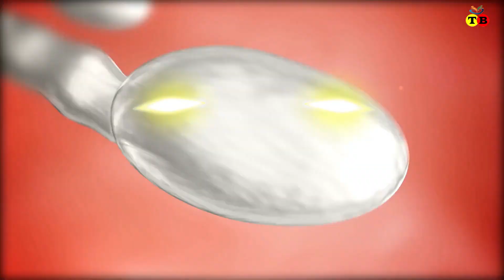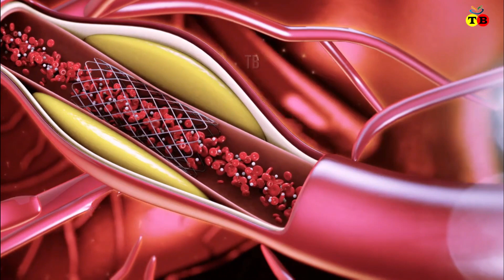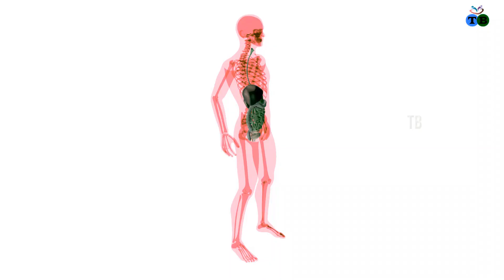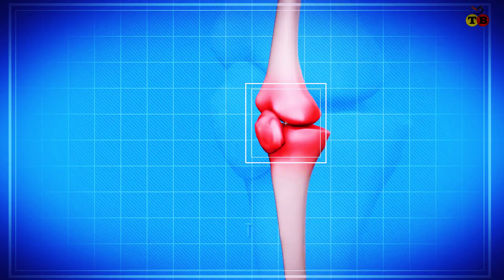জীবনে ভুল পথে পা বাড়ানোর আগে এই ভিডীওটি দেখার অনুরোধ রইল। আলোর পথ ।alor poth । bangla waz